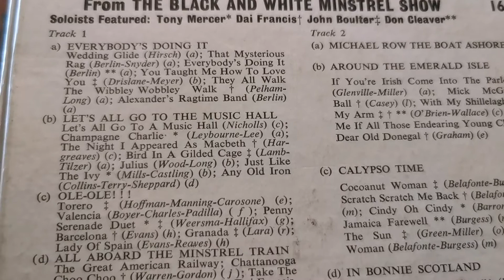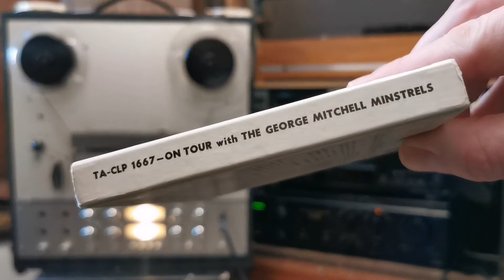Side 1 On Tour With The George Mitchell Minstrels ~ Brenell MK6 Reel Recorder ~ HMV Twin Track Tape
Side 1 On Tour With The George Mitchell Minstrels ~ Brenell MK6 Reel to Reel Recorder ~ HMV Twin Track Mono Tape
There are a few clicks and drop out noises unfortunately. Many of them from the player which needs servicing. If there is demand for it I will record it again playing on the little Philips player as this Brenell machine is currently for sale :)